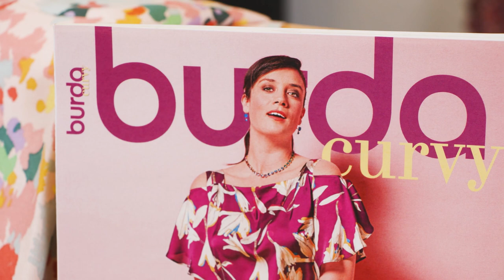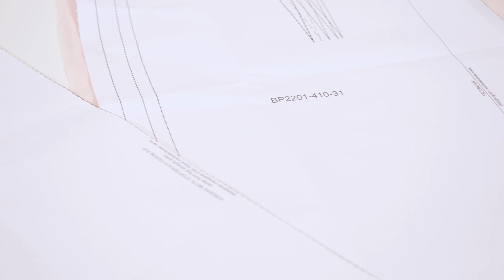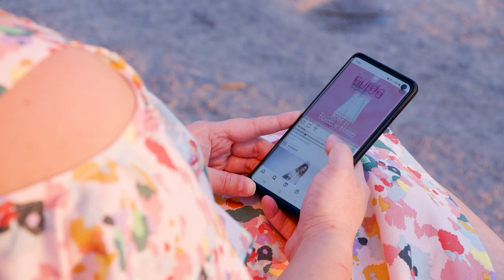Vestido de verano #410 | Burda Style Curvy #1 | Primavera/Verano 22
¡Llegan los días bonitos! Y con ellos, ¡nuestros preciosos vestidos de primavera!
En este vídeo, encontrarás nuestro modelo 410 que realzará perfectamente tus curvas.
Los tirantes, los volantes, el escote cuadrado, ¡todo está hecho para complacerte!